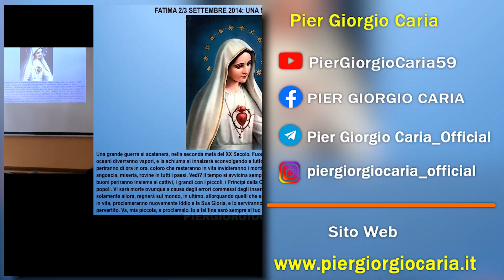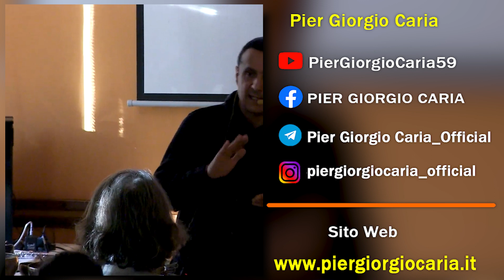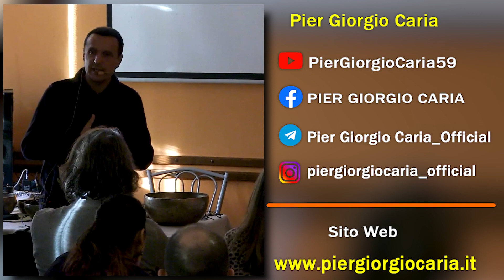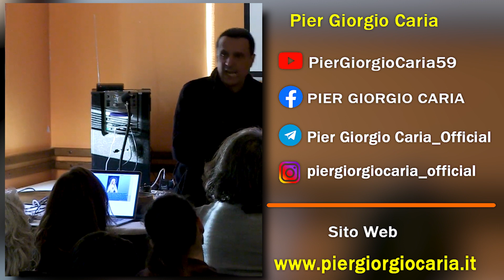Pier Giorgio Caria - La Profezia di Fatima